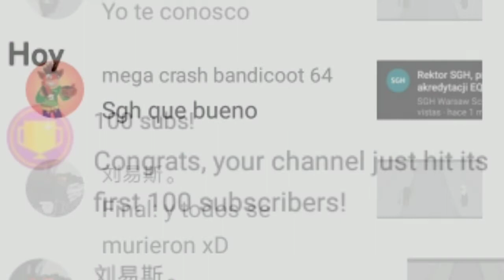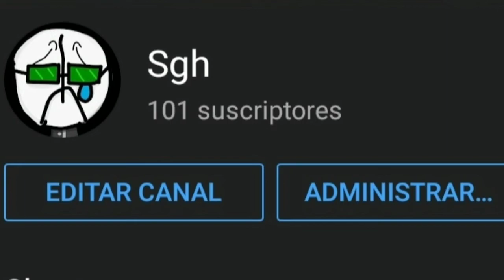porfin mi meta :')